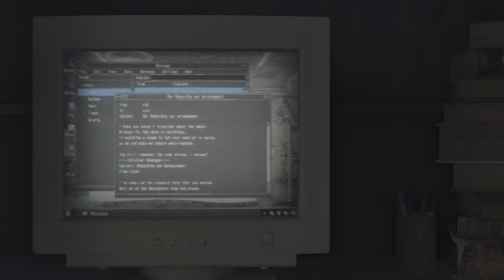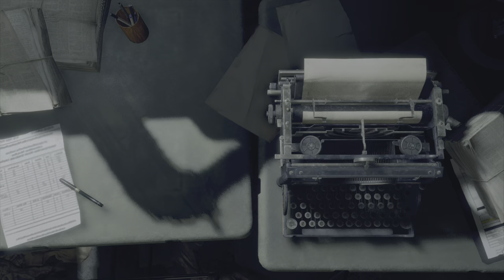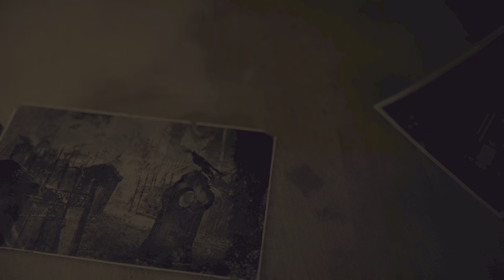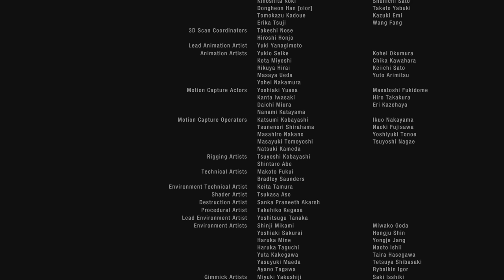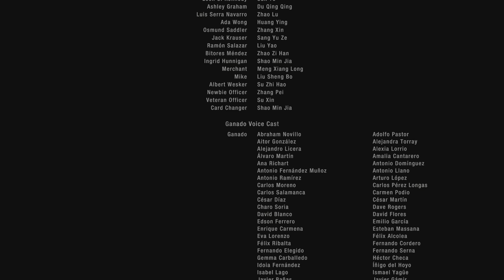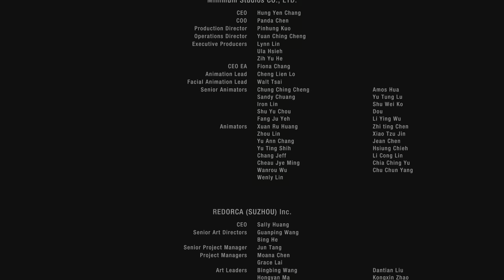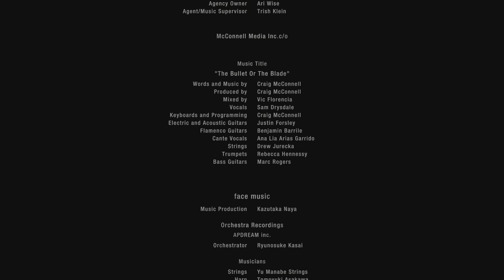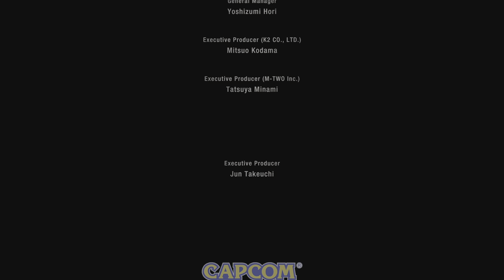Resident Evil 4 Remake Gameplay Chapter 16.The Final Chapter.(PlayStation-5)